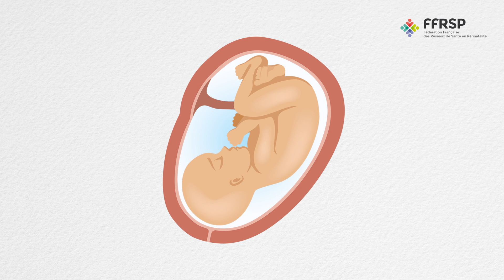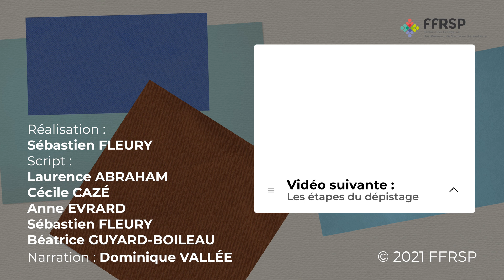Le dépistage de la trisomie 21 (1/3): les objectifs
Pourquoi faire le dépistage de la trisomie 21 ?
Retrouvez la liste et les contacts des réseaux de santé en périnatalité

Professionnels de santé, si vous souhaitez diffuser la vidéo dans votre cabinet ou autre, vous pouvez demander gratuitement les fichiers par email à